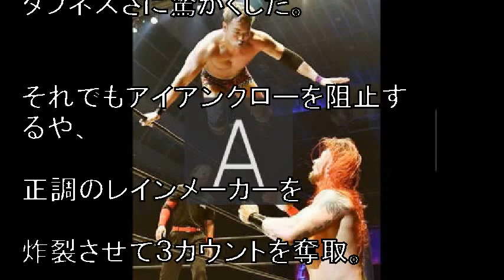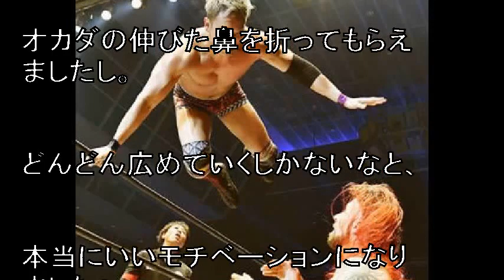【新日本】首位独走のオカダに屈辱 「銀座ＮＨＫ事件」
オカダはアーチャー（下）めがけて華麗にダイブ

　新日本プロレス真夏の祭典「Ｇ１クライマックス」は３０日、香川・高松大会でＡブロック公式戦が行われ、ＩＷＧＰヘビー級王者のオカダ・カズチカ（３１）がランス・アーチャー（４２）を下し、開幕６連勝を飾った。

ブロック首位を独走し、史上３人目となるＩＷＧＰ王者での制覇へ死角は見当たらない。

好調の裏には開幕直後の思わぬ“街頭インタビュー事件”があったという。

引用:【新日本】首位独走のオカダに屈辱 「銀座ＮＨＫ事件」